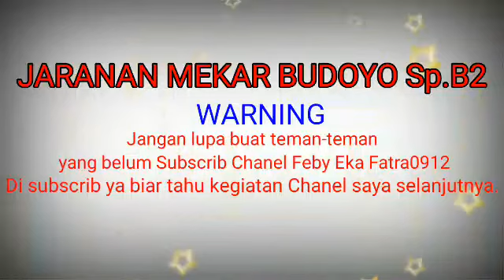RAMPAK SINGO BARONG SALTO BERSAMA KUDA LUMPING MEKAR BUDOYO